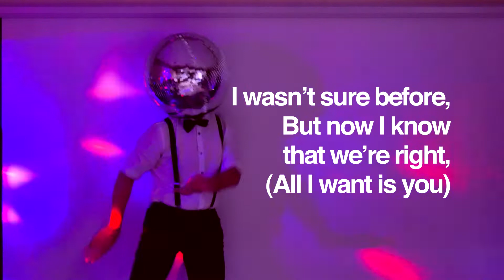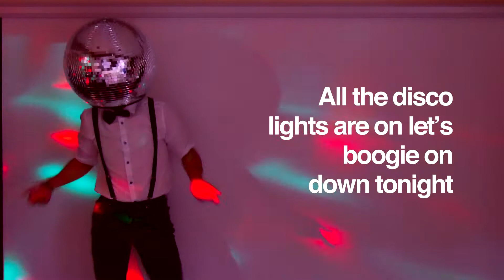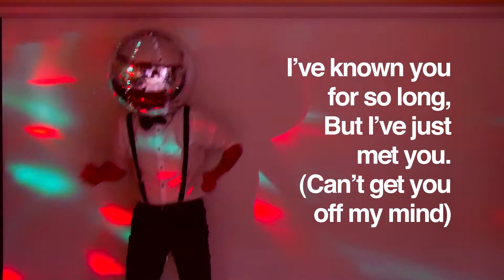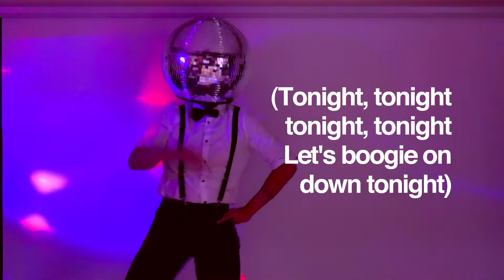Discoholic - Still Down to Get Down (Lyric Video)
Vocals by bruce take nap, PHAUN
Written by Michael Littrell, Andy Hoang
Mixed and mastered by FIBRE